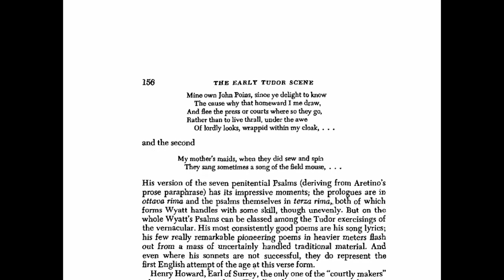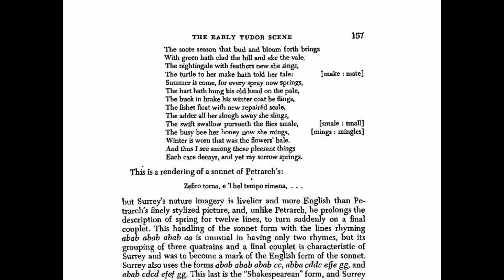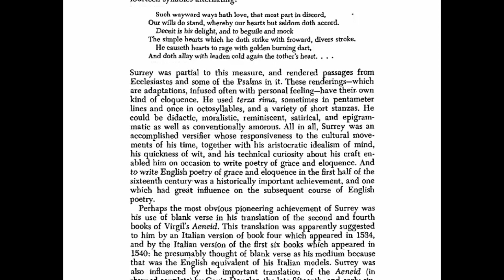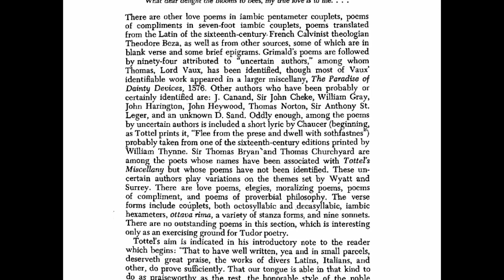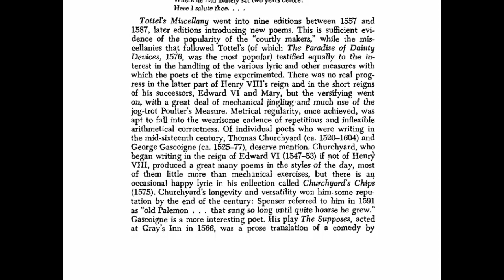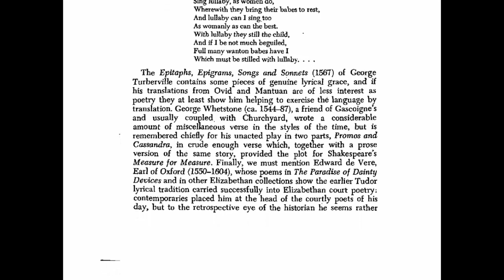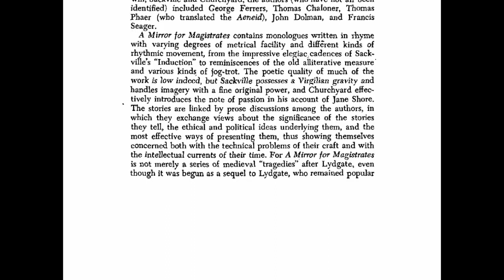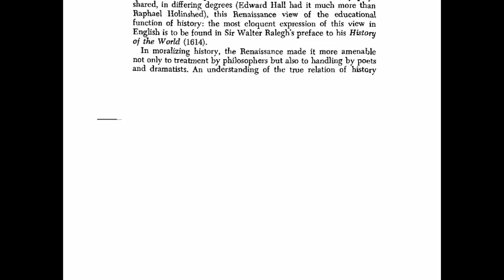CHAP SIX/ THE EARLY TUDOR SCENE / PART TWO / HISTORY OF ENGLISH LITERATURE DAVID DAICHES / SURREY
In this video I will read out Chapter Six from David Daiches's A Critical History of English Literature. In this video I will talk about Surrey, Wytt,  Tottel's Miscellany, Henry Howard, and other important writers from tudor age. Follow our channel and you will understand the whole of English Literature and its History.